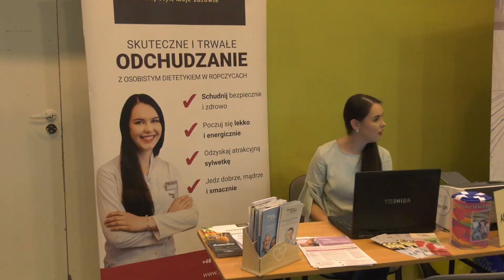Zaproszenie na 28. Finał WOŚP w Ropczycach